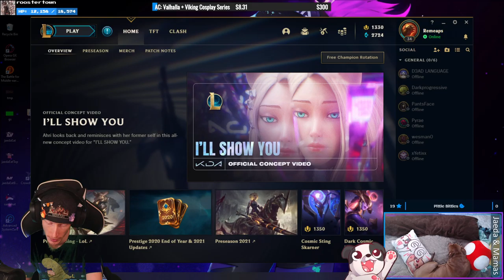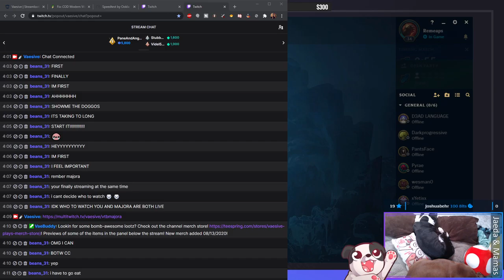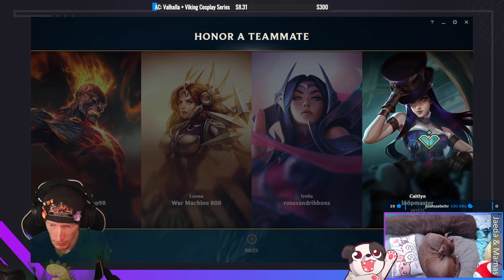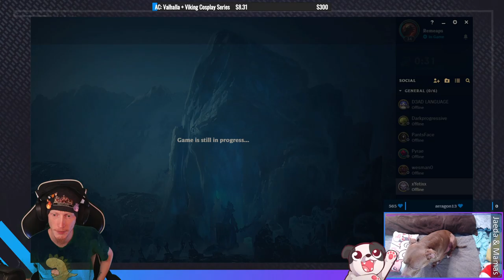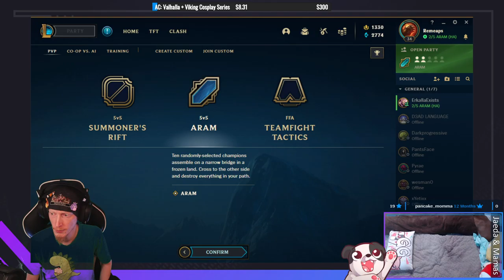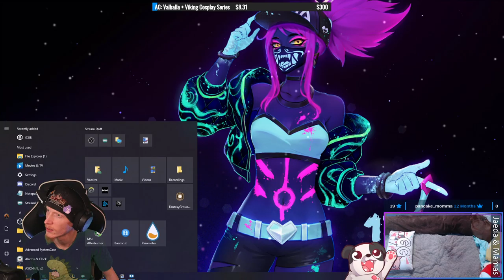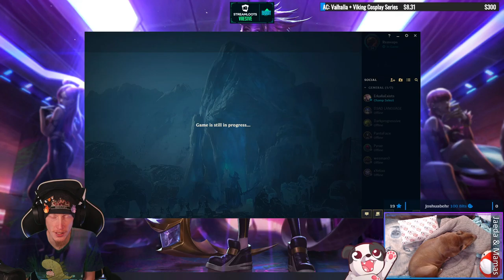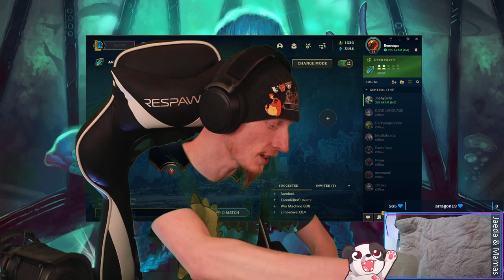ARAMS! | League of Legends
Was feeling a bit of LoL and played some ARAM with a friend!